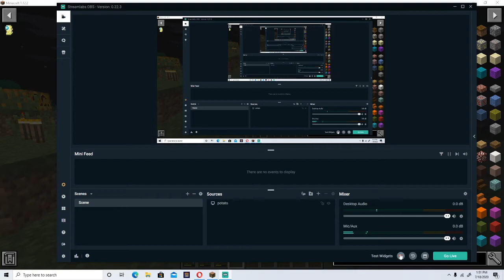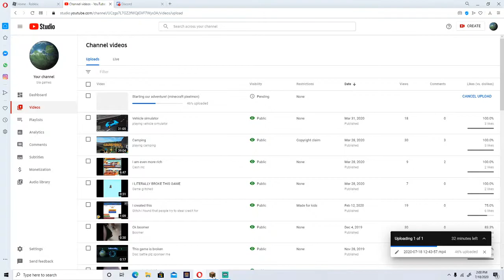Catching KELDEO! (legendary hunters)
legendary hunters a new pixelmon series where i catch legendaries